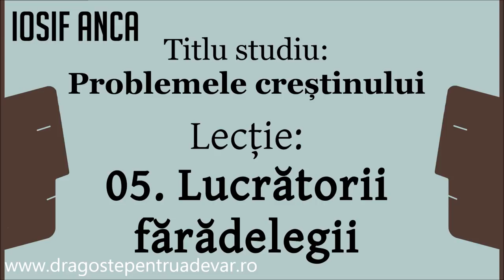Iosif Anca - Lucrătorii fărădelegii (Probleme creștinului 5/10)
Seria de predici: Problemele creștinului (lecția 5).